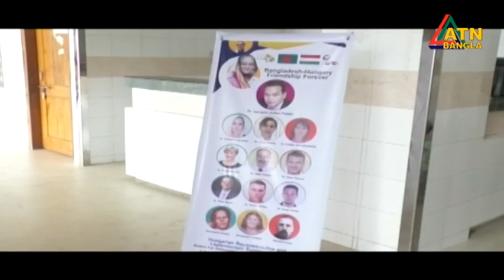এটিএন বাংলা সকাল ১০ টার সংবাদ | 21.05.2022 | Morning News | BD News | TV News | ATN Bangla News